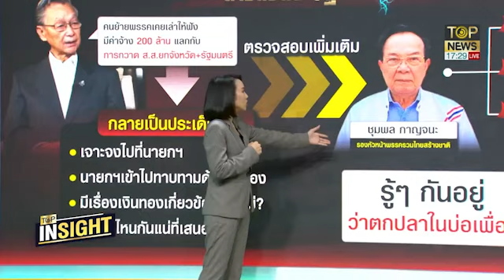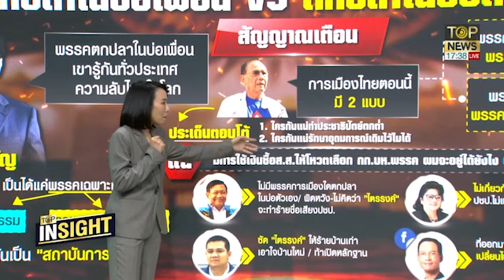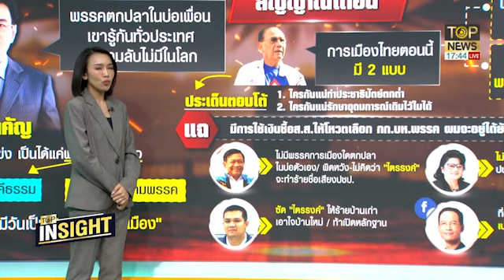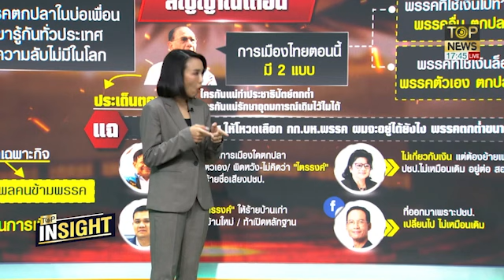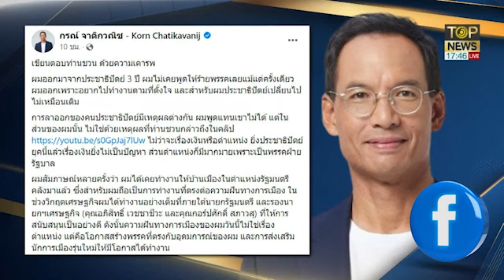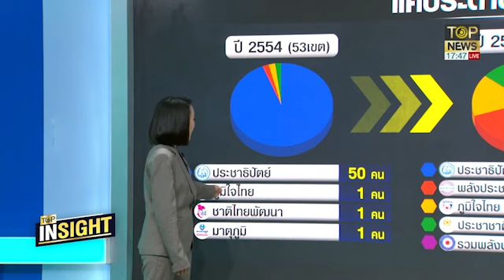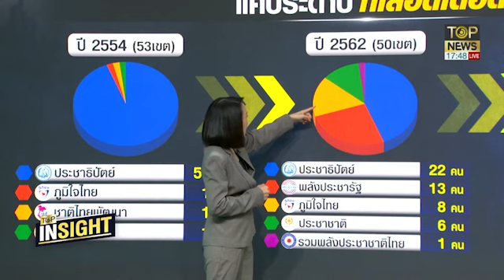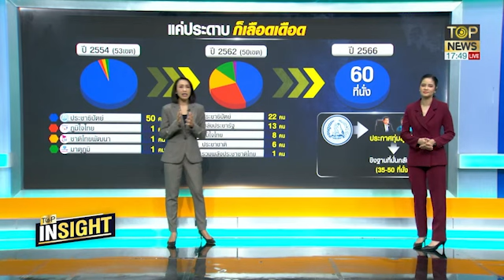รวมไทยสร้างชาติ VS ประชาธิปัตย์ ซัดกันนัว | TOP Insight | TOP NEWS